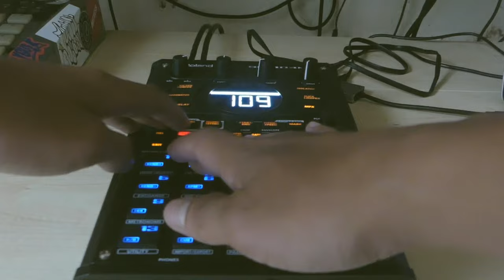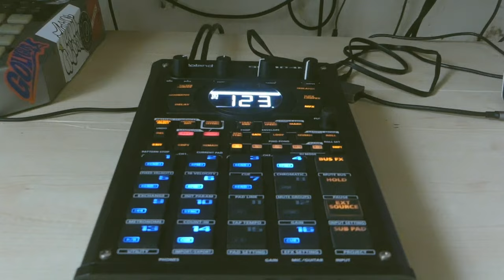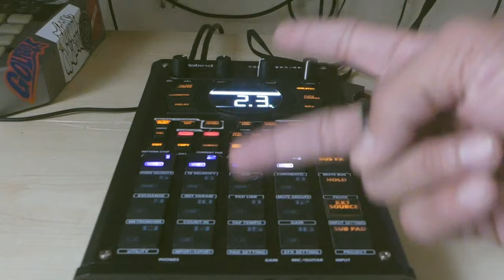90's Boom Bap Instrumental - Beat Making on the SP-404 Mk2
Sawibeatz